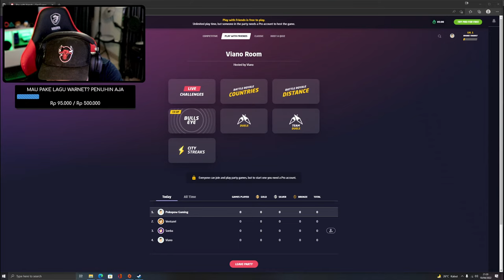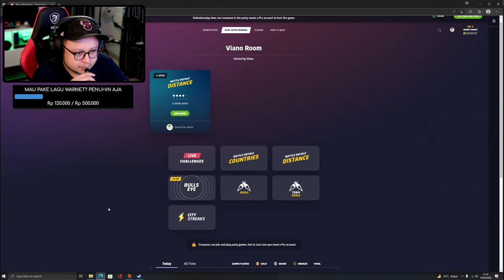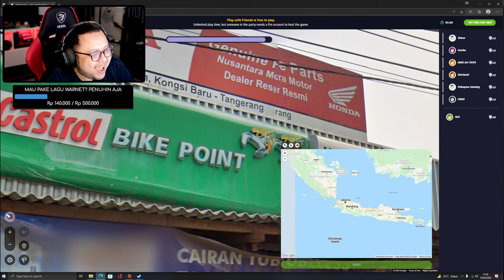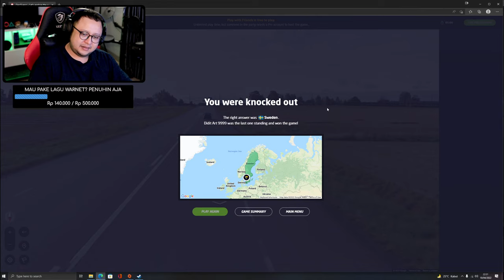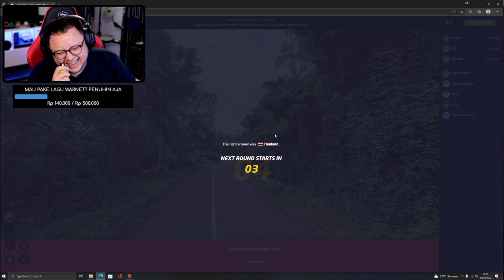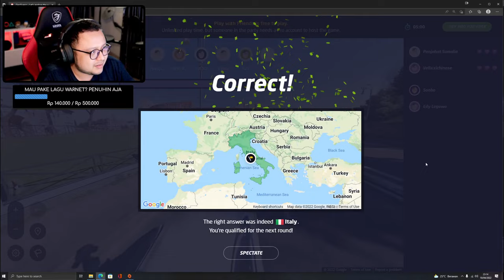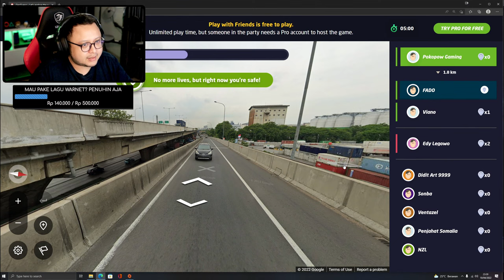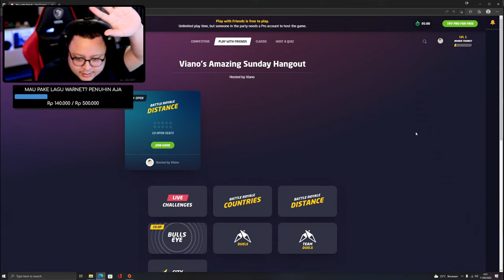KELAS GEOGRAFI LAWAK w/vianogaming,ventazel,nzlgaming,sonalibaba dll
babaaaaiii~